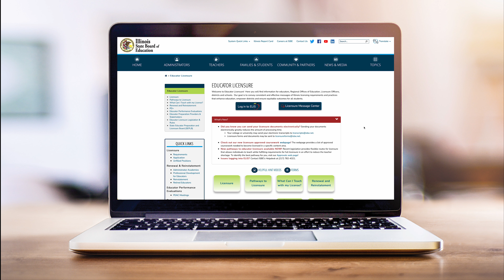Licensure Requirements at ISBE net “Did You Know”